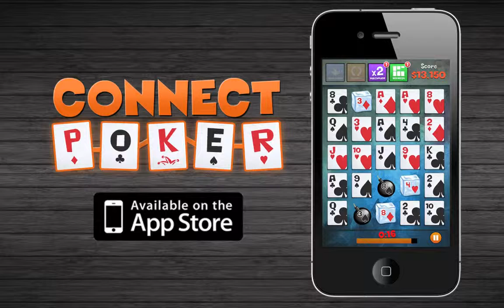Connect Poker - App Preview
Connect Poker is a simple, yet highly polished match poker / puzzle game. It can get quite addictive, so consider yourselves warned!

To play, connect two to five cards to make a poker hand. Classic, Arcade and Infinite game modes. Notice the differences between each type, and see which one you like the best.

*** HIGHLIGHTS ***

+ Innovative take on the classic poker game
+ Three different game modes
+ Arcade mode to feature explosions and freeze
+ High replay value
+ Leader board and Game Center support
+ Easily share your high scores on Twitter and Facebook